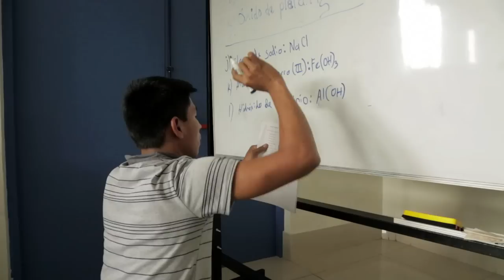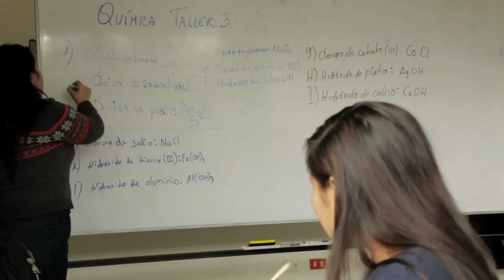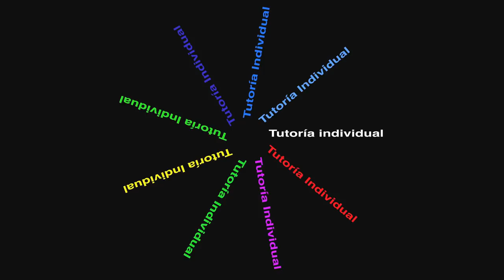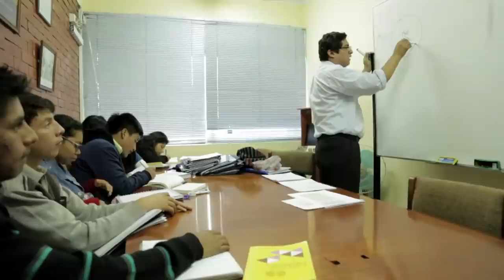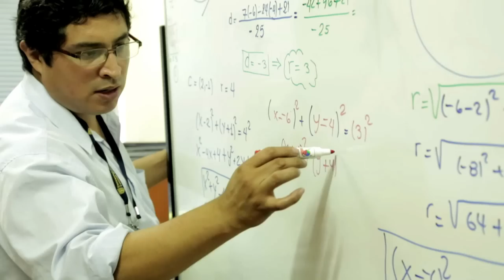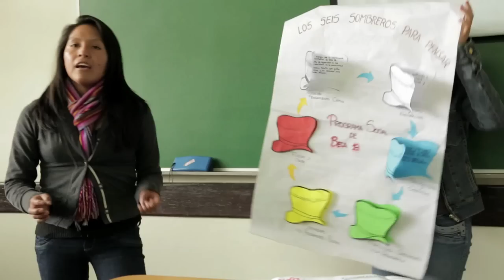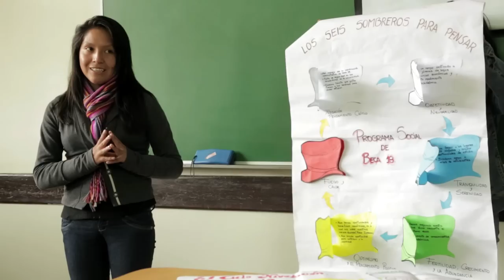Beca 18 - Modelo Cayetano Heredia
BECA 18, con la experiencia y excelencia académica avalada por sus 53 años formando profesionales de calidad, la Universidad Peruana Cayetano Heredia en colaboración con PRONABEC reafirma su compromiso para seguir trabajando por una educación accesible y de calidad para los jóvenes del Perú.